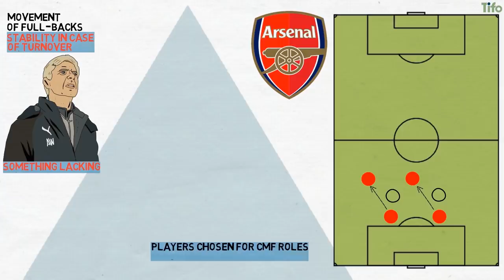Arsenal Tactics under Unai Emery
Unai Emery has started well at Arsenal. He has not only tweaked the team's playing style, but he's changing things more generally at the club. We take a look at his impact on and off the pitch.